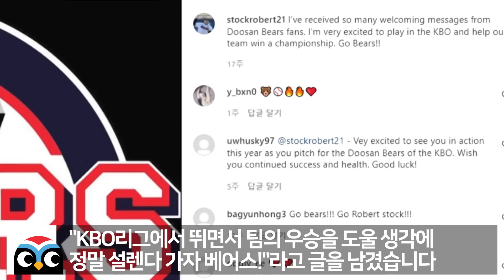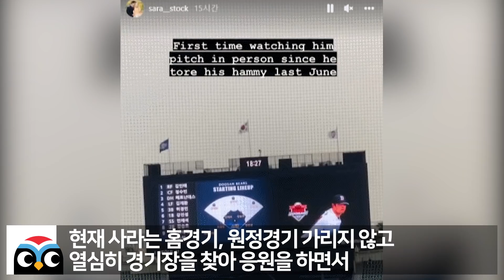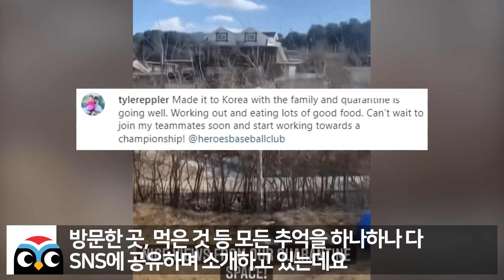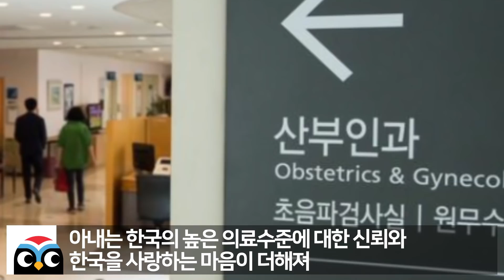첫 한국행 혼자왔던 KBO 외국인선수들 재계약도장찍자마자 줄줄이 가족과 입국 // 아기 태명은 "메이드인 코리아"